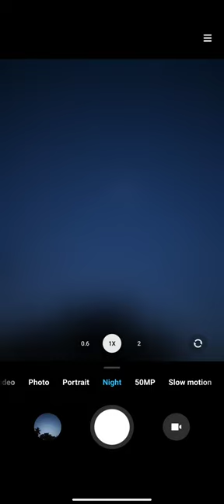Xiaomi 12 Pro Moon Mode - Night Photography